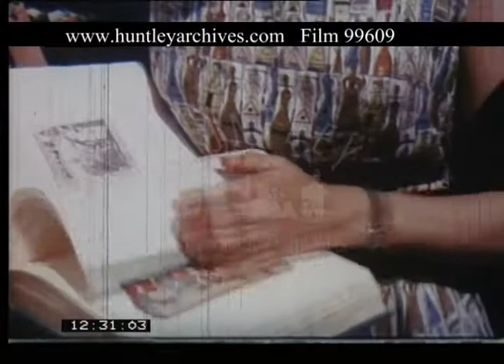The Cambridge University Lifestyle, 1950s - Film 99609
Student lifestyles at Cambridge University.

Punting on river.  Couple sit in park reading.  As woman is pushed along by man she trails her hand in water.  Man punting points out something to women.  St John's College, the Bridge of Sighs. Passing under low bridges.  Several lawn tennis courts side by side.  Men play tennis.  Man on bridge waves to punters.  Close up of pole in water.  Croquet lawn with men playing at Magdalen College. Student carrying books. Cloisters.  Students perform Shakespeare’s Much Ado About Nothing, in the open air.  They wear period costume.  Sundial on wall.  Heraldic symbol on wall.  Pretty half-timbered house of Elizabethan style. Queen's College and the wooden footbridge or Mathematical Bridge. The Shakespeare play continues on the college lawn. Sound for the Shakespeare play and the students discussing science is in English.
Two studious, geeky looking men argue about science.  Man in punt reads book and refers to another book.  Swans.  Students walking out of college.  Blue bus passes rows of bicycle racks.  Its destination is the "Races".  Students play cricket.  Man plays shot, spectator applauds. Male and female student outside Cambridge Second hand book shop browsing.  Two men in tracksuits run past a pond.  Men drinking in beer garden, overlooking the river.  Men sit on wall of bridge drinking.  Afternoon sherry party on lawns of college of Trinity Hall.  Waiter pours drinks.  People talking.
Man only wearing shorts, punts his friends on river.  Outdoor cafe - student and his mother drink tea.  Man cheering on rowing race.  Banks of river lined as boats round bend.  Some spectators cycle by.  One carries a megaphone.  Crowd shout encouragement.  The cox.